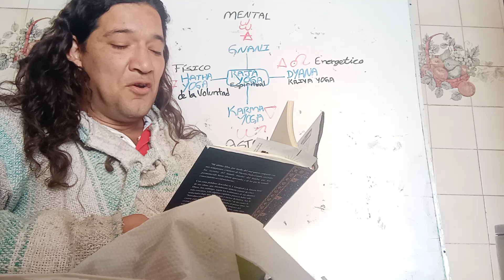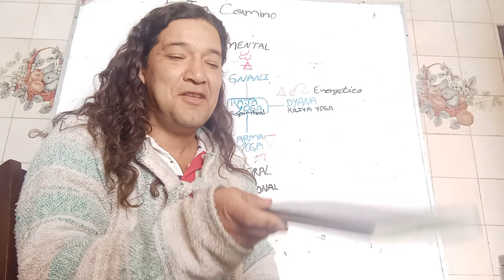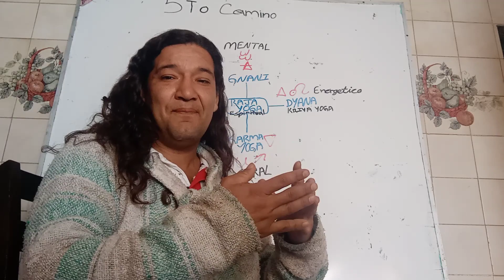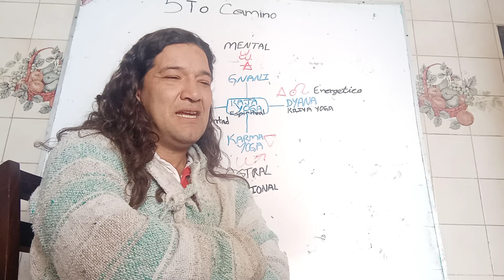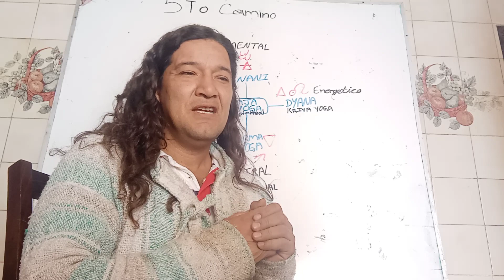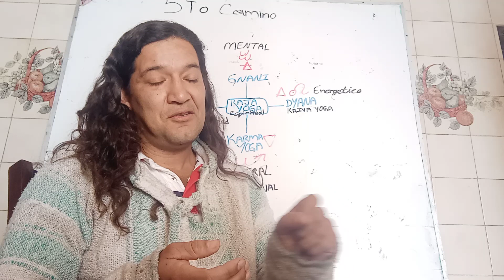Nuevo requisito para el seminario de Marzo...3 libros mios...si no quieres leer vete a los burritos